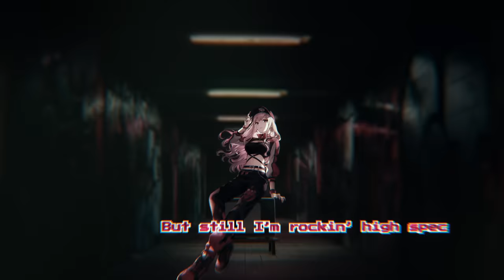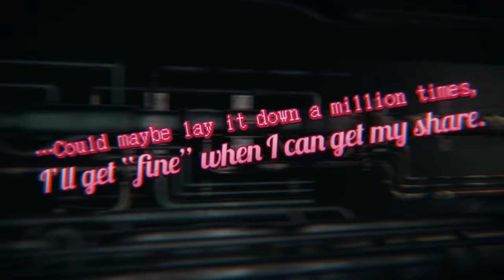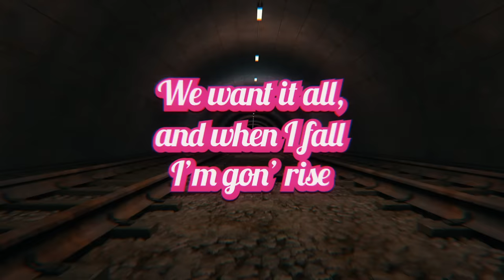[ORIGINAL SONG] CapSule - Mori Calliope x 星街すいせい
Major Debut Solo Concert: New Underworld Order on July 21st!
◆Streaming Ticket（SPWN 配信チケット）

* Products are currently only available for domestic shipping.
* Overseas sales will commence from June 15th, 2022.

◆Official Hashtag（公演ハッシュタグ）

■Song Information
Mori Calliope x  星街すいせい「CapSule」
作詞 / Lyrics：DECO27, Mori Calliope
作曲 / Music：DECO27
編曲 / Arrange：Naoki Itai

~ Major Debut 1st EP release! ~

■Product Information
1st EP 『SHINIGAMI NOTE』
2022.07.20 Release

【Songs】
6 new songs including "CapSule" by Mori Calliope x 星街すいせい
※CD content is the same for all formats

◉ First-Press Limited Edition LP-Sized Set [CD+DVD+EXTRAS]
6,600 yen (tax incl.)
・5 original LP-sized cover jackets drawn by various artists
・Mori Calliope behind-the-scenes interview DVD (30min.)
・Proof of Dead Beats: Crest Badge
・Shinigami Note EP CD

◉Standard ver. [CD]
2,750 yen (tax included) / UPCH-20622

※Standard ver. 2,750 yen (tax incl.) includes the same songs
※Standard ver. includes bonus items unique to each outlet